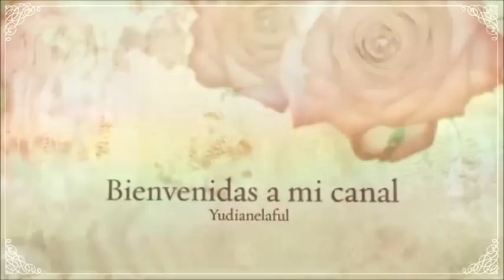Compras ULTIMAS REBAJAS 2014 stradivarius...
Compras ULTIMAS REBAJAS 2014 stradivarius, primark, lefties, zara...